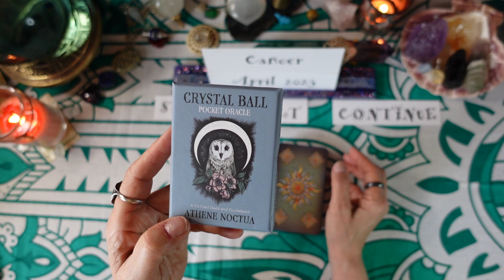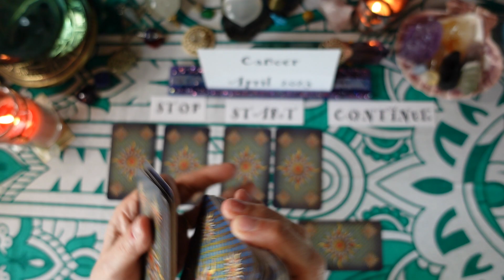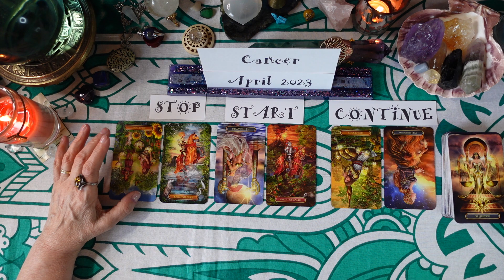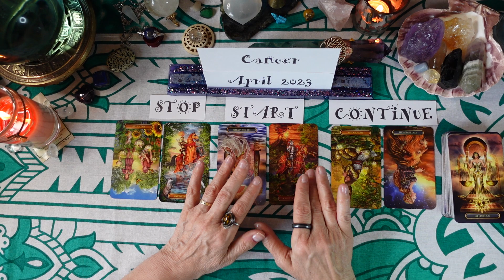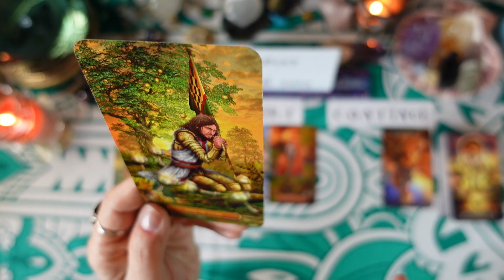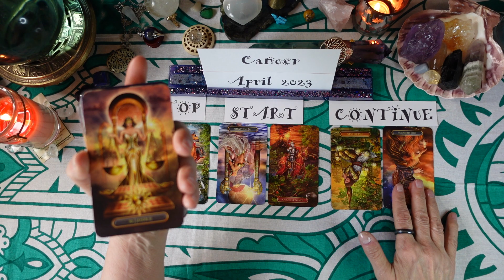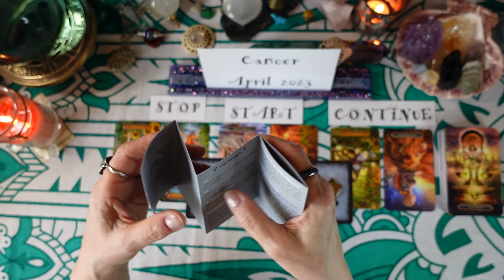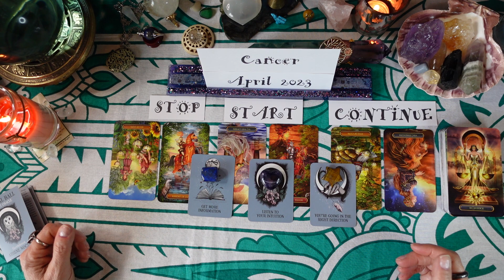CANCER TAROT AND ORACLE CARD READING - APRIL 2023 - How You Can MAKE IT THE BEST MONTH POSSIBLE!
A Message from the Universe for April 2023, or whenever you feel led to watch it!  Learn what you should Stop doing, what you should Start doing, and what you should Continue doing to make this the best month ever! Plus, there's a bonus Yes/No reading at the end from the new Crystal Ball Pocket Oracle by Athene Noctua.
Don't forget to look up the readings for your Moon and Rising Sign readings as well!
It's completely free. You may also want to join my free Facebook group, Ten Pentacles Tarot and Divination 101.
This is the only way I can be contacted for readings. Any others are not legit!
                                               Joan